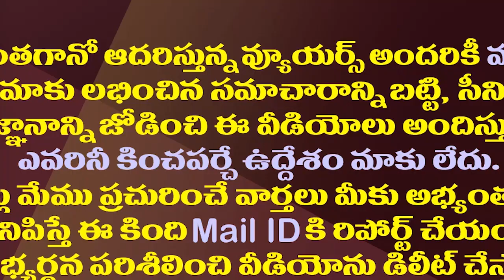నాడు తెలంగాణ..నేడు రాజధానులు..చంద్రబాబు మళ్ళీ అదే తీరు| Chandrababu Was In Trouble With 3 Capitals